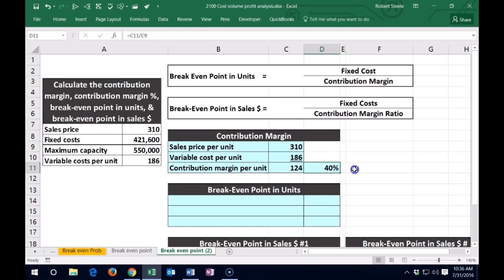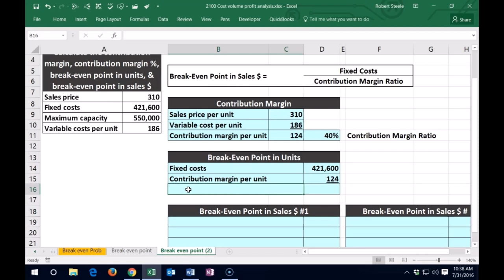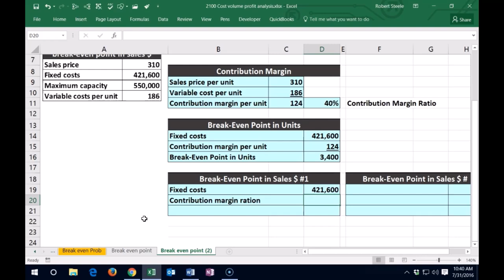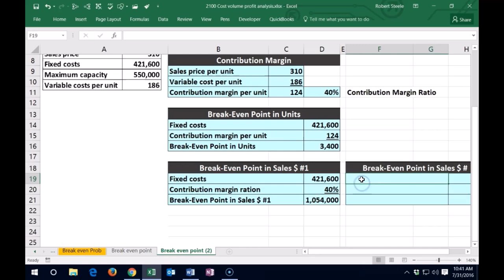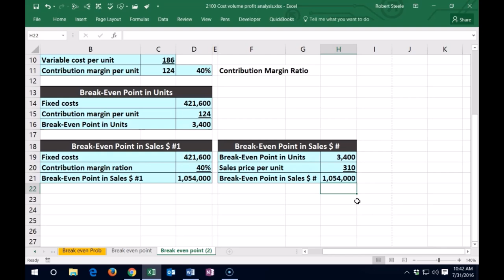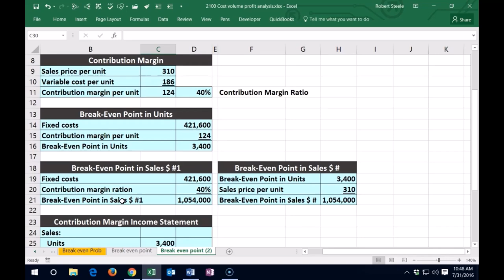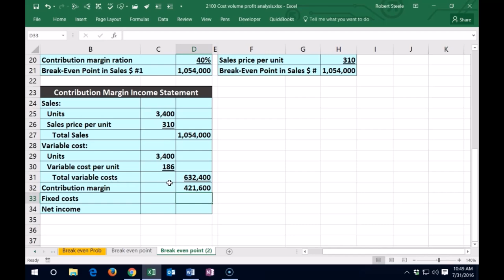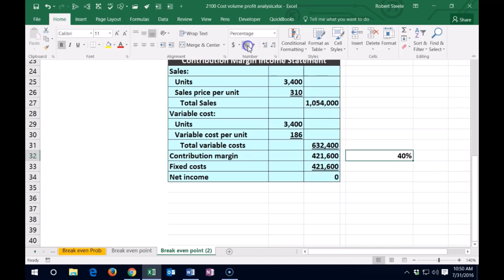Punto de equilibrio del margen de contribución en ventas 154 Contabilidad Gerencial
Punto de equilibrio del margen de contribución en ventas
Contabilidad Gerencial